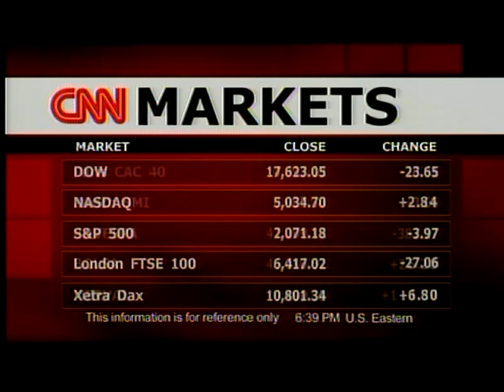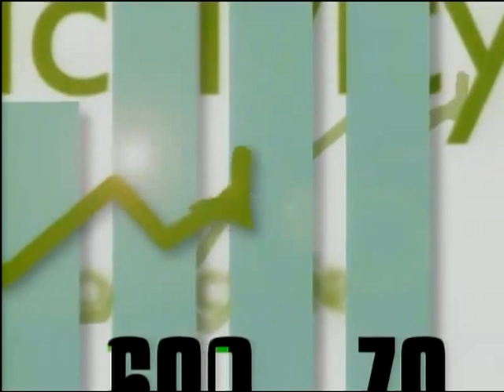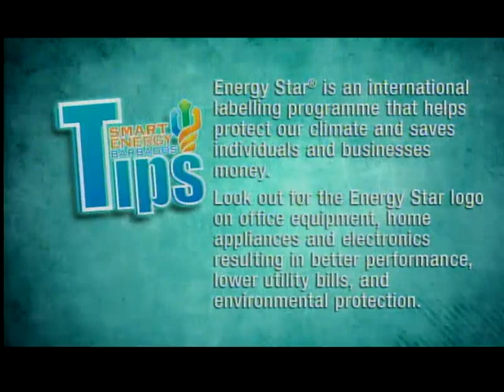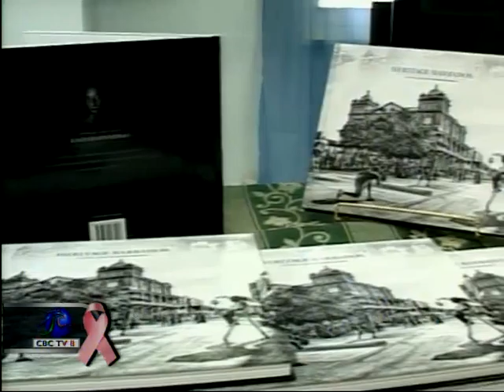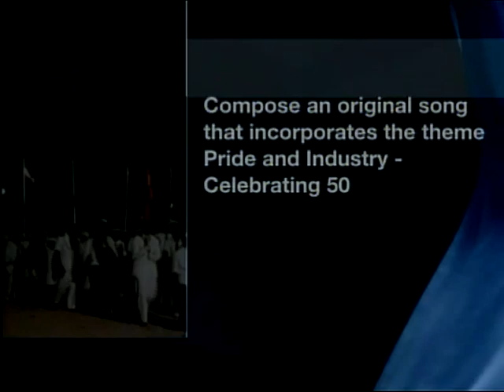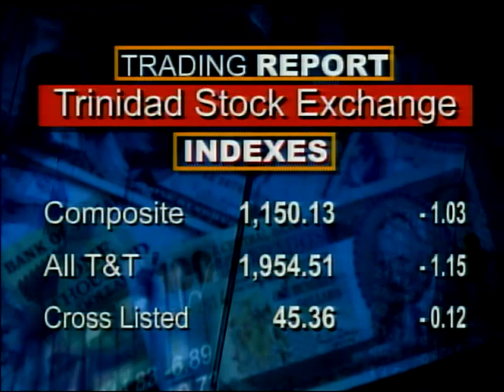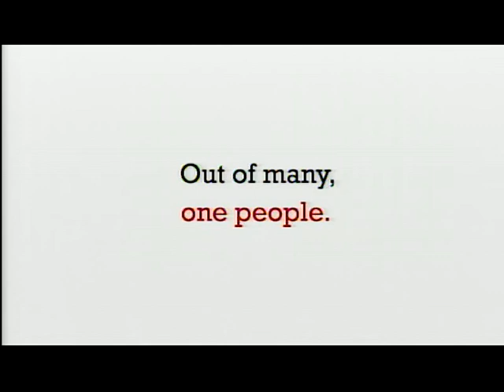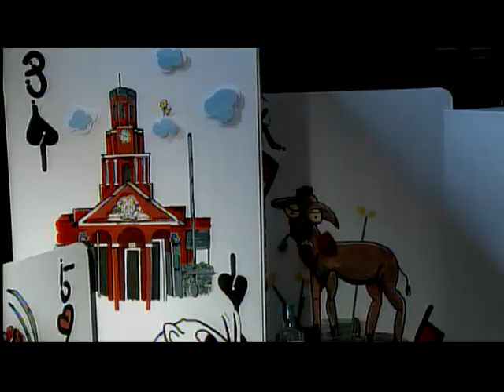Caribbean Broadcasting Corporation Live Stream